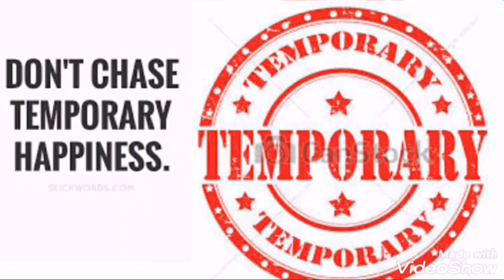Lazyness Tamil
This vedio is about addiction,sucide,and lazy nes